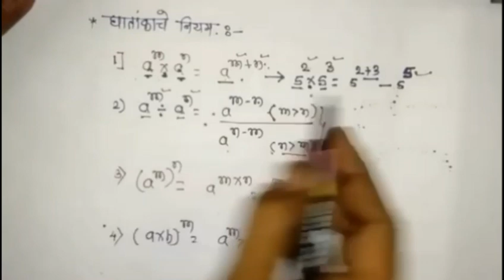तयारी गणिताची ,पोलीस भरती परीक्षांसाठी ,police bharati,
पोलीस भरती परीक्षांसाठी गणिताची तयारी करत असाल तर हा  video आवश्य पाहा